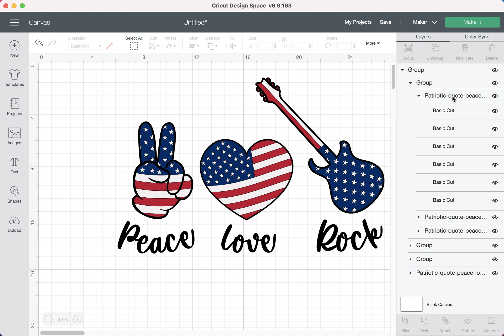Patriotic SVG quotes, heart flag svg, patriotic flag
This Patriotic SVG with quote and heart flag is great for tumblers and mugs, t-shirts, bags, tote bag, cards, and many more products.

I hope you’ll find my project the perfect match for bringing your amazing ideas to life!